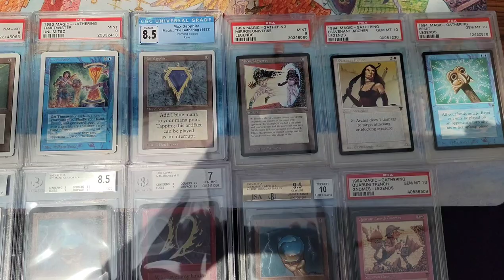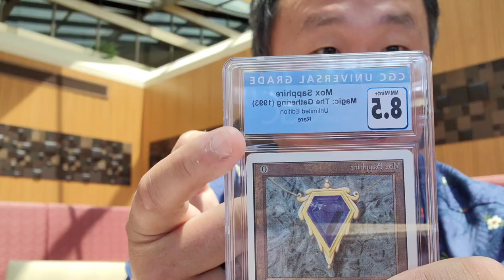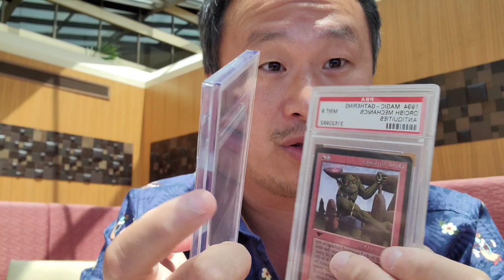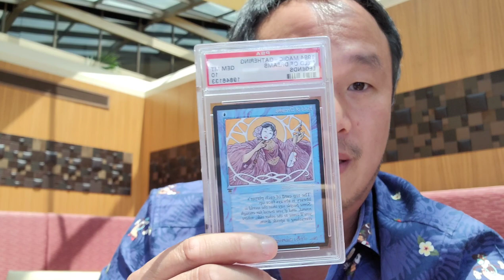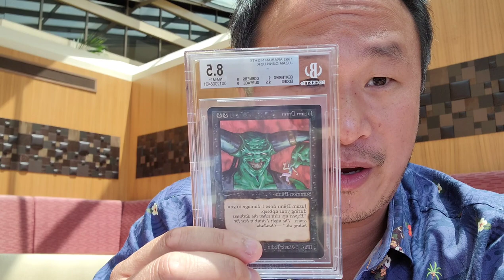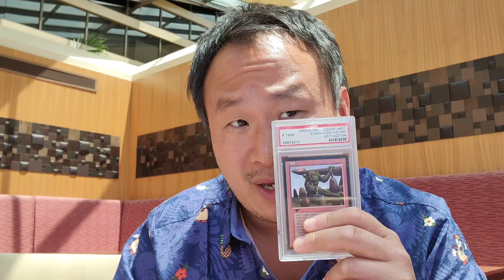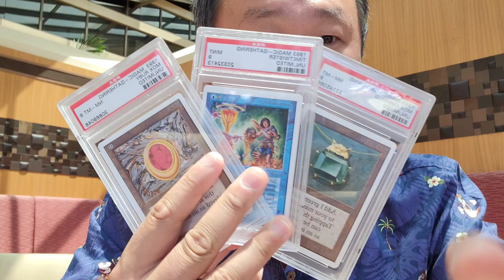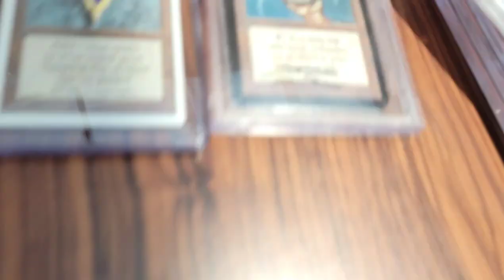FINANCE FRIDAY #86 = Jay-Z, Blackstone purchase CGC...WATCH OUT BGS & PSA, NEW Grading KING in town?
In this video, I share my analysis of the purchase of CCG by Blackstone a nearly 700 billion asset company on the stock exchange.

5 Characteristics of MTG Investing Series with my friend Philip from Hawaii ►